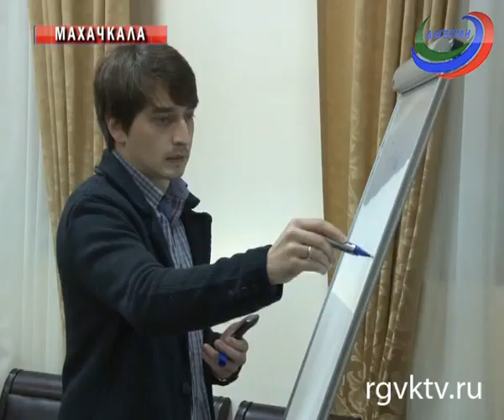В Махачкале для работников пресс-служб провели семинар по работе в соцсетях и медиапланированию